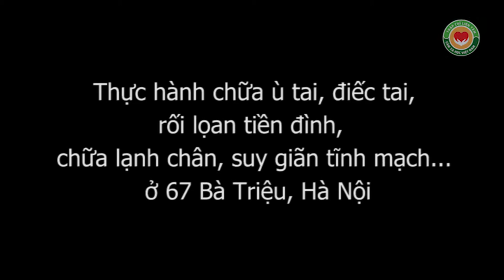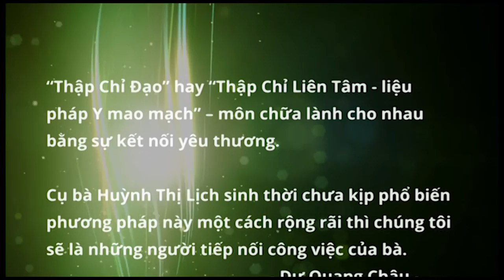Thực hành chữa ù tai, điếc tai, rối loạn tiền đình, suy giãn tĩnh mạch, lạnh chân với Thập Chỉ Đạo 1